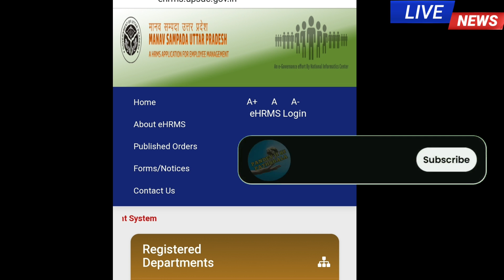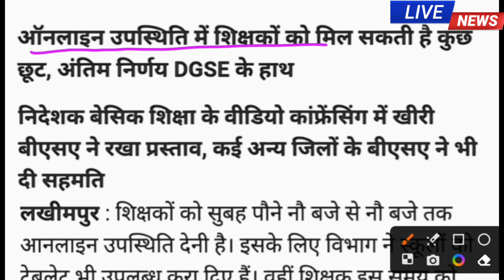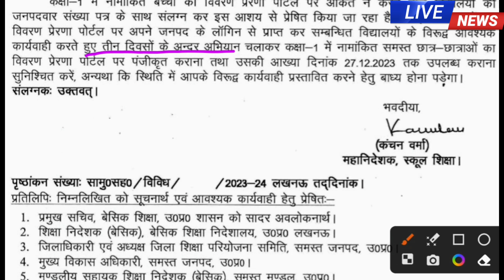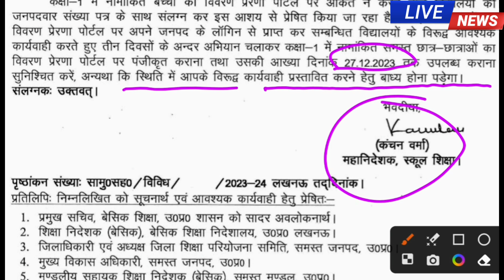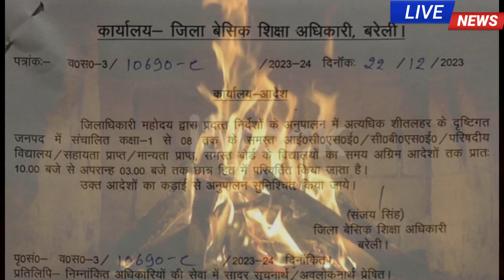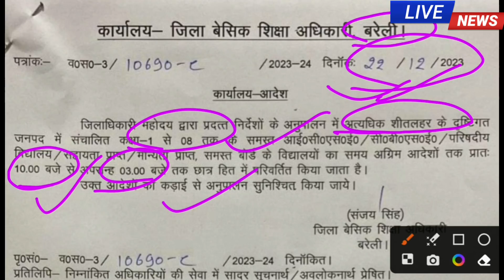बेसिक शिक्षा विभाग(मुख्य समाचार), महानिदेशक का आदेश || Basic Shiksha Parishad News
यू-ट्यूब सेशन का लिंक mentorsanlulYT

Decliner:- This video is only for education purpose.